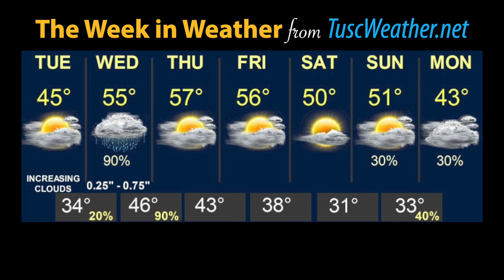November 24, 2020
Morning Announcement Program for New Philadelphia High School in New Philadelphia, Ohio, USA
Featured is our school nurse, Mrs. Mary Newman, speaking about COVID Fatigue and items we must remember as we move forward through our school year.

Talent: Erika Kugler, Mallory Grace Johnson, John Reinard